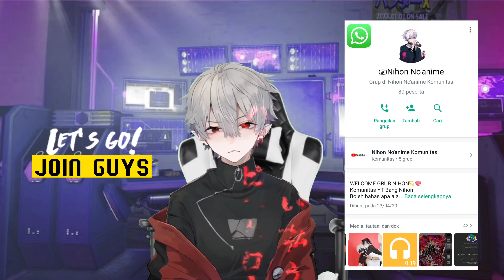Jangan Lupa Join Grup WhatsApp Bang Nihon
WELCOME GRUB NIHON💫💖
Komunitas YT Bang Nihon
Boleh bahas apa aja
tepi jangan berlebihan

Peraturan🐼
WAJIB SAVE NO MIMIN BIAR KENAL😆
MEMBER BARU WAJIB INTRO : NAMA, ASKOT, DLL
UTAMAKAN SALAM ✨
SEPI RAMEIIN ✨
ADMIN MIN 3 ✨
NO NGIRIM ANEH ANEH ✨
NO SEND LINK PHISING
NO NGIRIM BIKIN HP LAG ✨
MEMBER BARU WAJIB INTRO✨
MOGA BETAH💖🌸

Sekian tq dah join